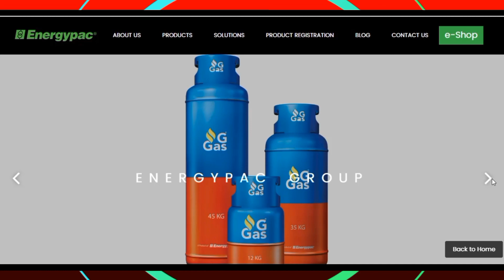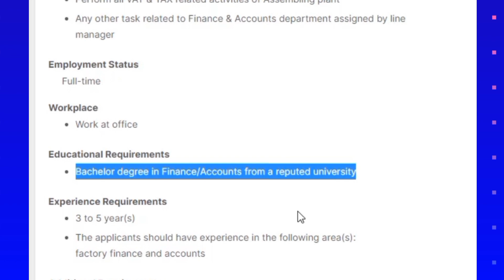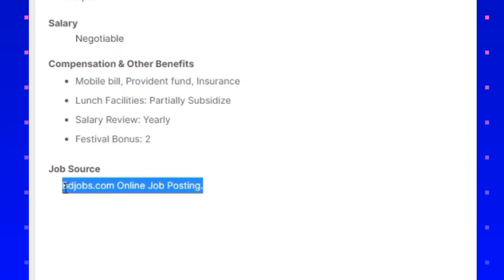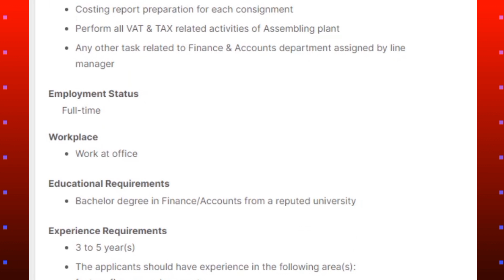Energypac Ltd Job Circular 2022 ৷ এনার্জিপ্যাক কোম্পনি চাকরি ২০২২ ৷ Company Jobs 2022 ৷ Job News 301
About This Video:

Energypac Ltd Job Circular 2022 video is a group of company job circular for Energypac Group, this company job was published today on bd job site by Energypac Power Generation Ltd. This job circular is job news 301 on my channel. I hope this video will be helpful to you in searching for a company job. This job circular information was collected from the bdjobs website. Energypac Group is a popular group company in Bangladesh. Candidates can be applying for this job from anywhere in Bangladesh.

প্রিয় দর্শক!